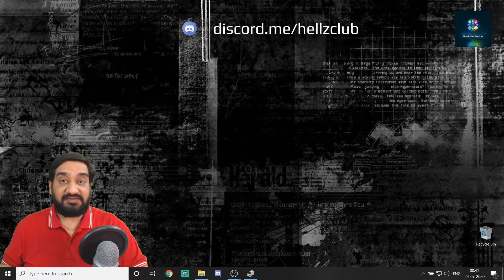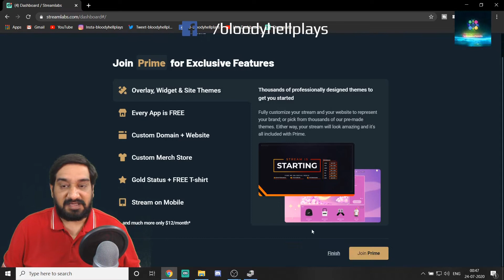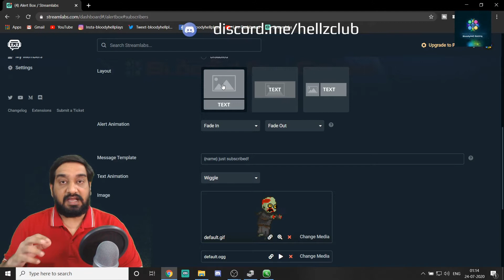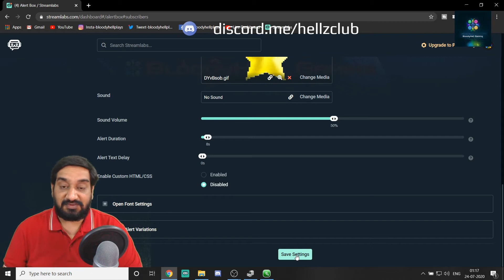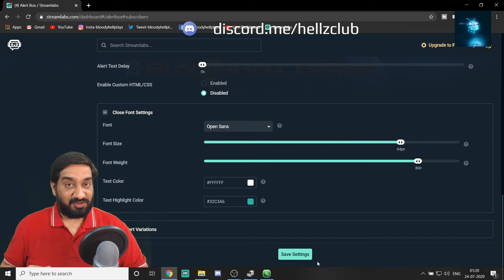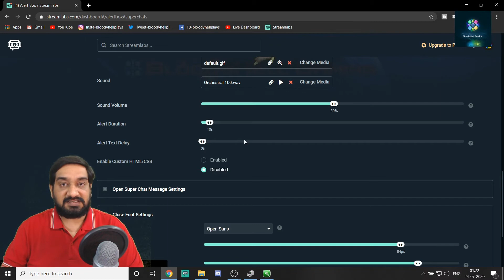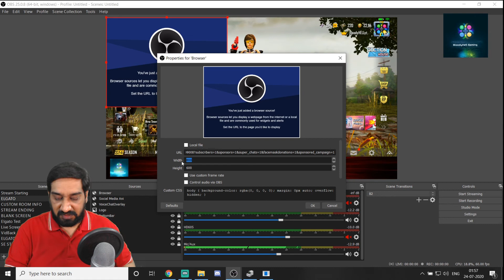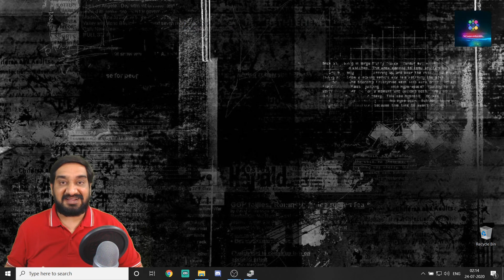HOW TO ADD ALERTS TO YOUR LIVE STREAM | ALERTS FOR LIVE STREAMS | STREAMERS DIGEST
The video shows how to link streamlabs to a youtube channel and then configure the alert box section in the dashboard. Audience can customize the notification layout, text, sound and time duration for the alert. The video explains each of the mentioned step. After setting up the notification alerts, each of the alerts is tested using the test buttons available in the alertbox interface on streamlabs dot com.

HARDWARE RECOMMENDATIONS

how to add alerts in a live stream

how to setup alerts in a live stream

how to link youtube channel to streamlabs

how to configure alert box in streamlabs

how to add streamlabs alert box in youtube live stream

how to setup membership alerts in youtube live stream

how to setup streamlabs alert box in live stream

how to setup streamlabs alert box

how to link streamlabs alert box to youtube channel